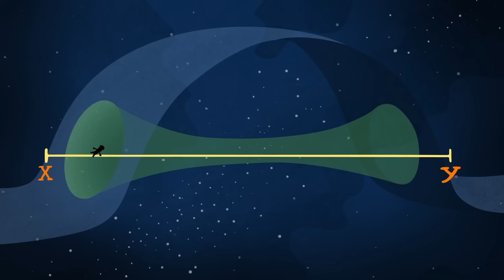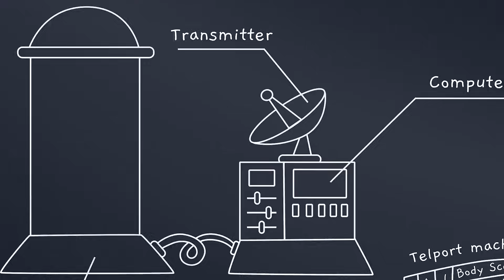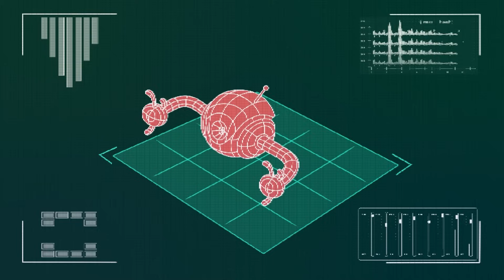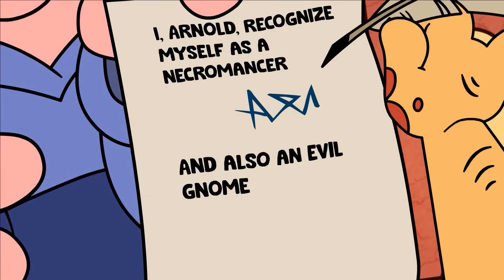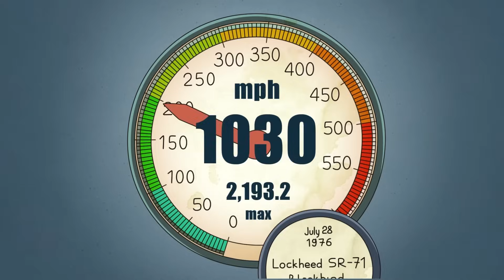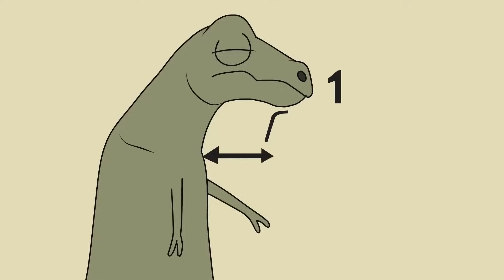What if Time Travel is Possible? I Found a Way!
Let's say time travel is not science fiction. I have opened the way! Imagine being able to explore the past and future, revealing the mysteries of time. Are you ready to go through the gates of time and usher in a new era of adventure?